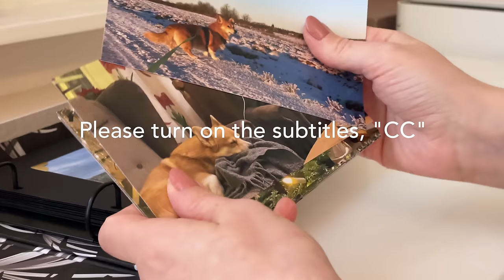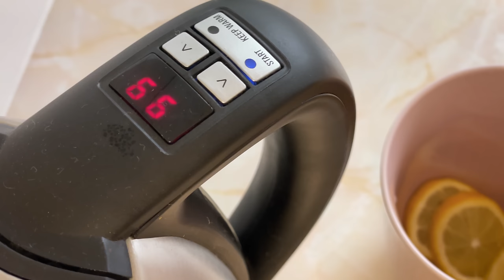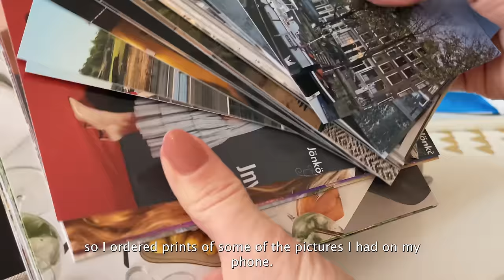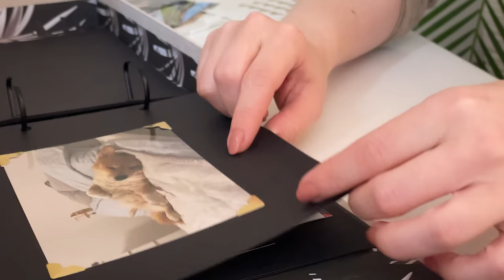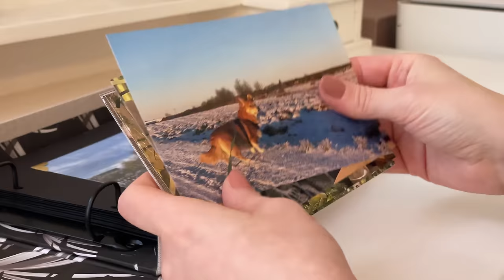The morning starts at 5:30 AM | Waking up early | Living alone in Sweden Vlog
This video has subtitles. Please turn on captions, CC. 🤗
I apologize for any mistakes in the subtitles. I used an automatic translator.

I have always been a morning person. Even though I like the idea of sleeping in, I much more prefer to have a long, calm morning. I hope you enjoy this video ❤️

Timestamps:
00:00 Preview
00:14 Wake up
02:42 Walk with Mandu
03:51 Mandu's breakfast
04:26 Breakfast: Apple Cinnamon Oatmeal
08:09 New vacuum cleaner
11:52 Make a photo album
14:36 Lunch: tomato soup

     * If you register via this link, I can get small benefits.